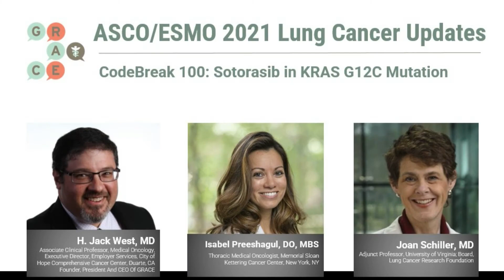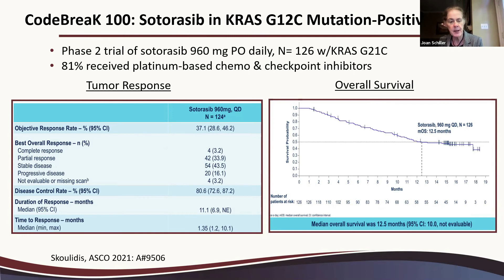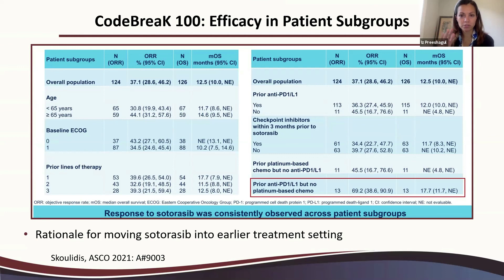ASCO 2021 Lung Recap: CodeBreak 100: Sotorasib in KRAS G12C Mutation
Drs. H. Jack West, Joan Schiller, and Isabel Preeshagul gathered (virtually)  to review information presented at ASCO and ESMO for 2021.

For this series, the doctors discuss new trials for patients with NSCLC.  In this video, the doctors discuss CodeBreak 100, a phase 1/2 study evaluating the safety, tolerability, PK, and efficacy of Sotorasib (AMG 510) in patients with solid tumors with a specific KRAS mutation.